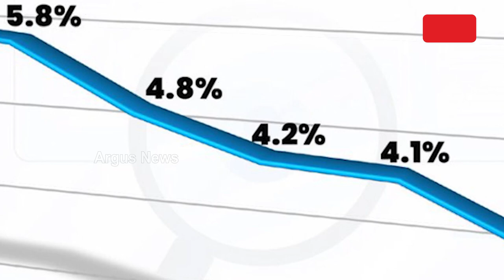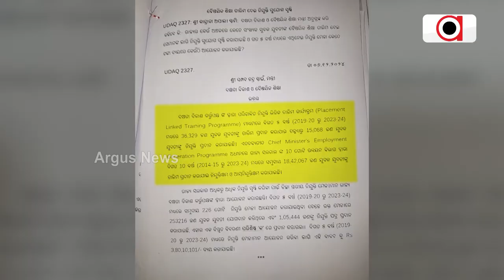ପିରିୟଡିକ୍ ଲେବର୍ ଫୋର୍ସ ସର୍ଭେର ତଥ୍ୟ ।|| Unemployment rate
ପିରିୟଡିକ୍ ଲେବର୍ ଫୋର୍ସ ସର୍ଭେର ତଥ୍ୟ । ସାତ ବର୍ଷ ଭିତରେ ୬ ପ୍ରତିଶତରୁ ୩ ପ୍ରତିଶତରେ ପହଞ୍ଚିଲା ଦେଶର ବେରୋଜଗାର ହାର । ଦିନକୁ ଦିନ ସୁଧୁରୁଛି ଆର୍ଥିକ ଅବସ୍ଥା । ରୋଜଗାର କ୍ଷେତ୍ରରେ ଲୋକଙ୍କୁ ମିଳୁଛି ବିକଳ୍ପ ବ୍ୟବସ୍ଥା । ଯୁବପିଢି ଓ ମହିଳାଙ୍କୁ ମିଳୁଛି ନିଯୁକ୍ତି ।